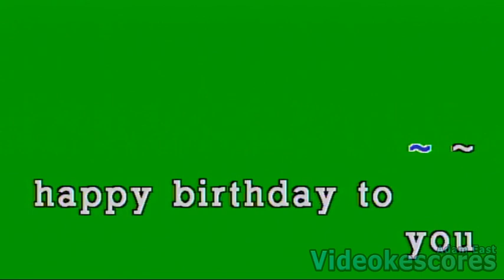Event Song - Happy Birthday To You (Karaoke/Lyrics/Instrumental)